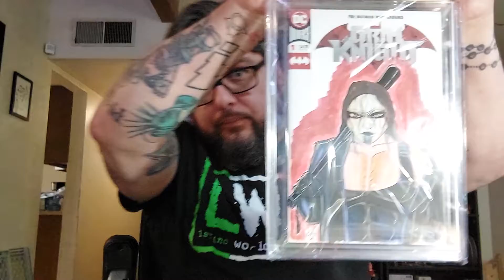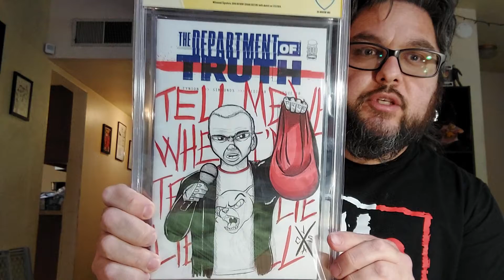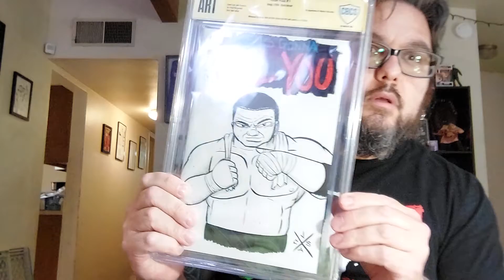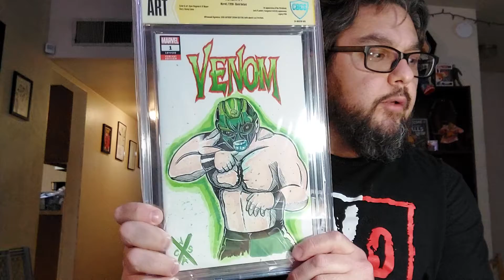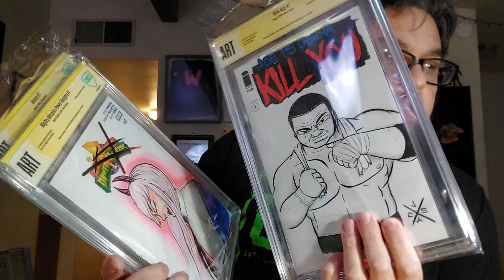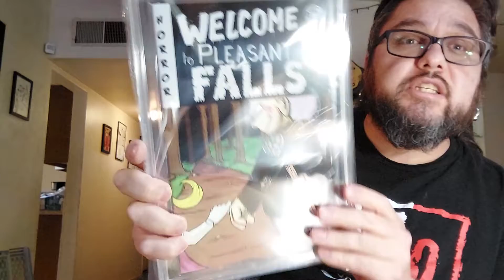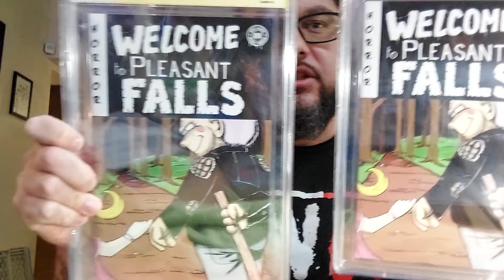CBCS ART label unboxing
unboxing 7 CBCS slabs including 5 ART labels and 2 graded/signed copies of Welcome to Pleasant Falls